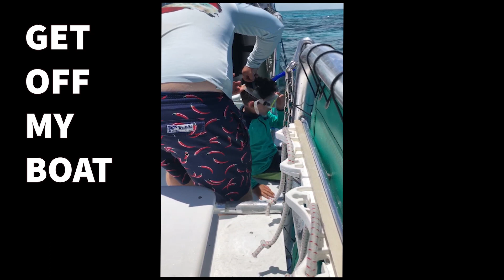Life of a Scuba Diver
Hey Fellow Scuba Divers,

All my non-diving friends ask me, "What's it like to go on a "dive" vacation?"

Well, as all divers know,  pictures and video do't quite do it justice. But, here is an attempt to show what a typical dive trip looks like.

and Apple Iphone-X

John Pennekamp State Park located in Key Largo, Florida Keys